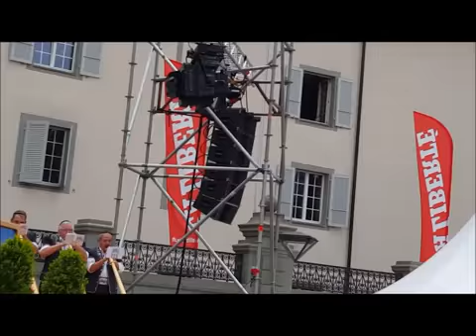Rencontres de Folklore Internationales de Fribourg 2015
Vieille vidéo des Rencontres de Folklore Internationales de Fribourg 2015, que j'ai réussi à récupérer sur mon ancienne chaîne YouTube.

Cette année là le thème était le Folklore Celte.